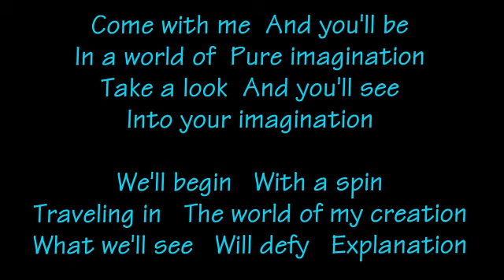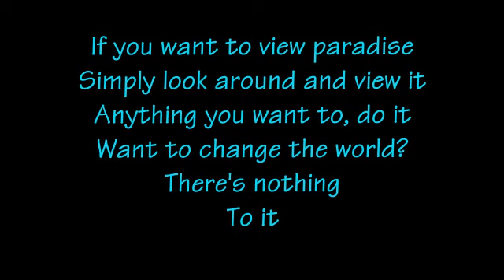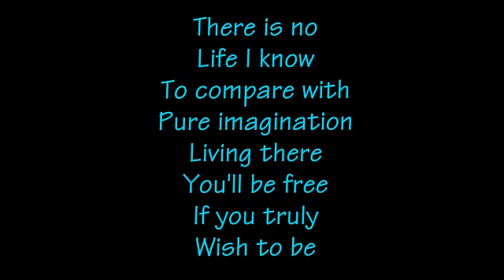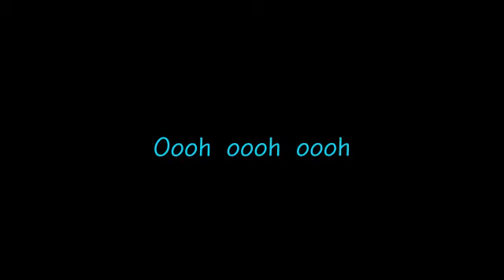Pure Imagine TENOR